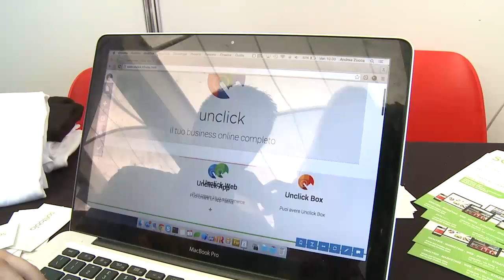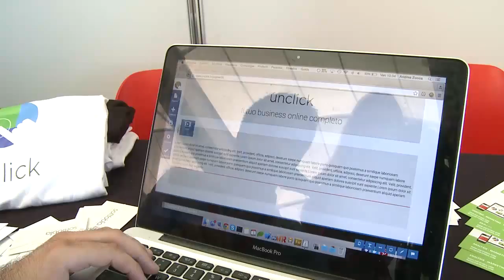SINNOVA 2015 - Intervista all'impresa Unclick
Intervista a cura di Eleonora Bullegas e Antonio Zidda all'impresa Unclick.

SINNOVA 2015 è stato organizzato da Sardegna Ricerche e dall'Assessorato della Programmazione, Bilancio, Credito e Assetto del Territorio della Regione Autonoma della Sardegna e si è tenuto il 2 e 3 luglio a Cagliari, presso il Terminal Molo Ichnusa.